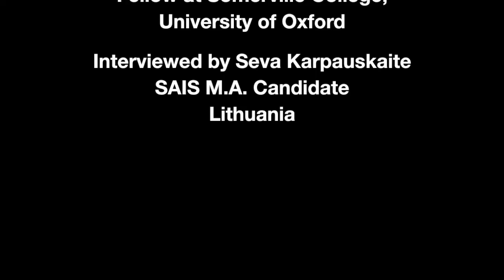A Three-Question Interview with Dr. Jennifer M. Welsh